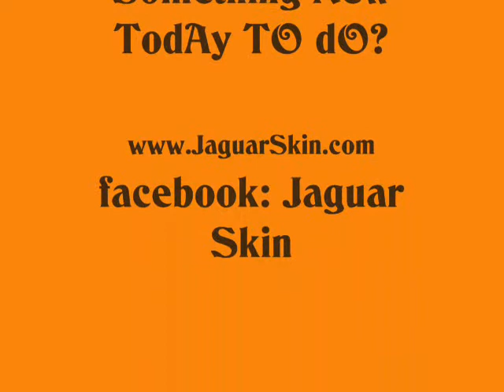CRAIG ROGERS @ Jaguar Skin Tattoos Blackpool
CRAIG2 @ Jaguar Skin Tattoos Blackpool